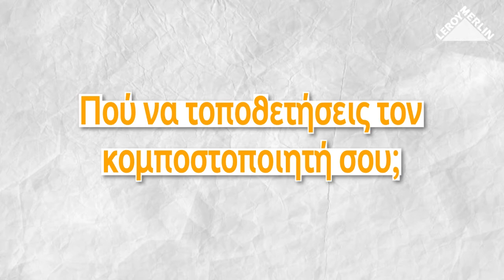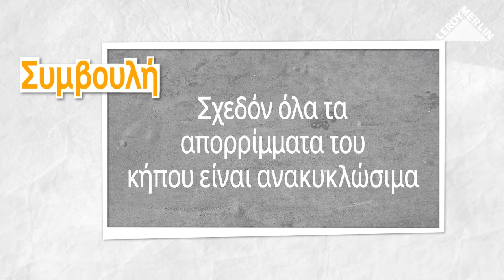Πώς να φτιάξεις το δικό σου κομπόστ; | LEROY MERLIN CYPRUS